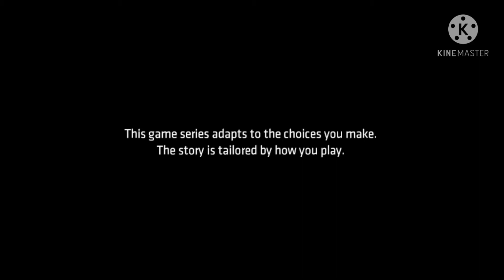A Catwoman at The City Hall | Batman Let's Play #1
just a normal bank robbery. or is it?